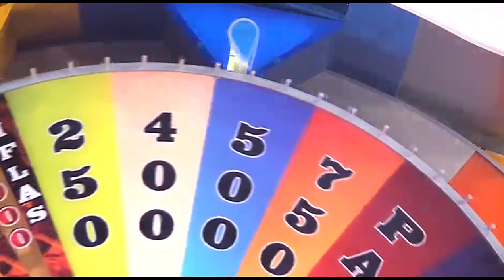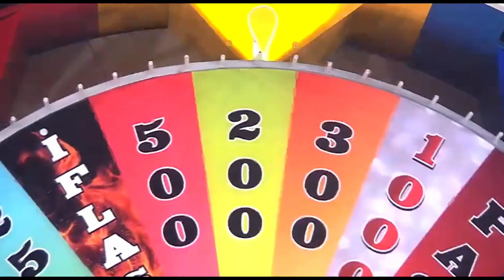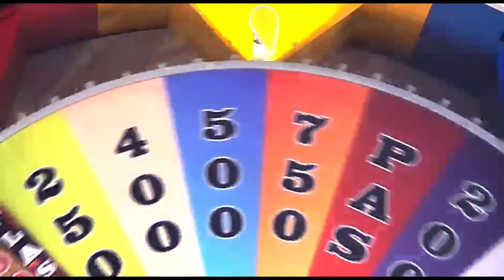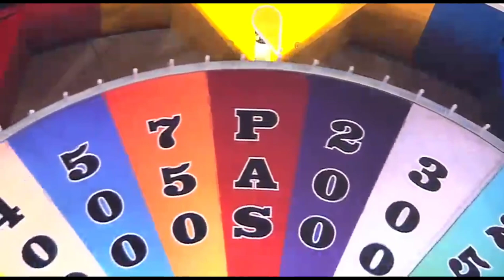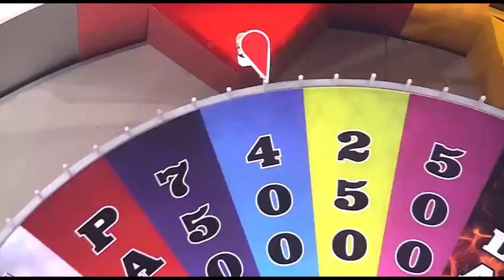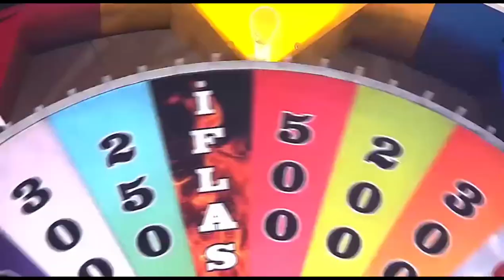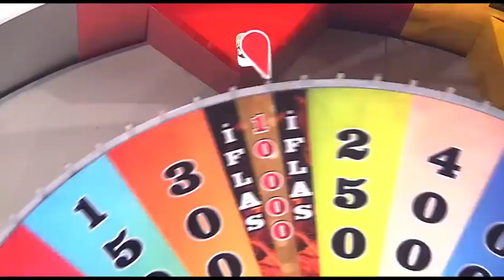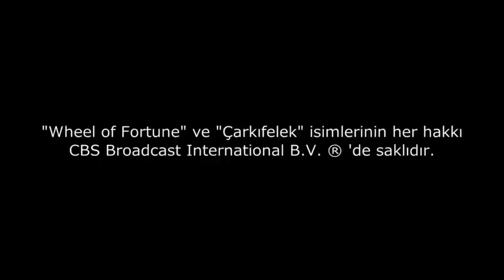Çarkıfelek 2015 | 24. Bölüm (Nergis Kumbasar, Aydilge, Levent Ülgen)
1975 yılından bu yana hem dünyanın hem de ülkemizin en gözde yarışma programı ve bir TV fenomeni olan “Çarkıfelek”, yeni dekoru, yepyeni içeriği, muhteşem konukları, inanılmaz büyük ödülleri ve Türkiye’nin bir numaralı şovmeni Mehmet Ali Erbil’in eşsiz sunumuyla Star TV ekranlarında...